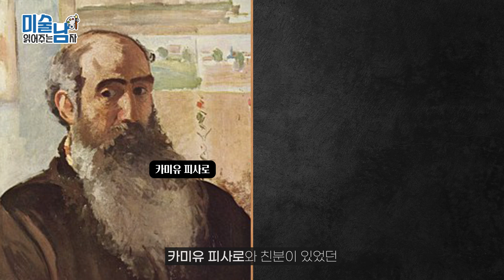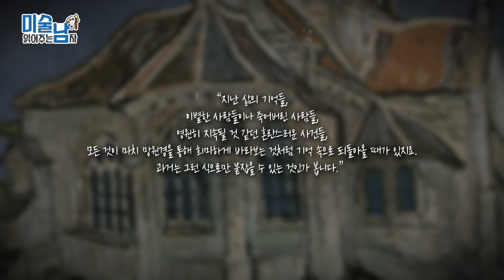정신병원에서 탈출한 고흐가 찾아간 곳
명화 속 세계사 이야기
오늘 이야기는 빈센트 반 고흐의
마지막 여정, 오베르쉬아즈에서의 삶에 대한 이야기와
고흐의 작품 [오베르 교회] 에 대한 설명을 담고 있습니다.